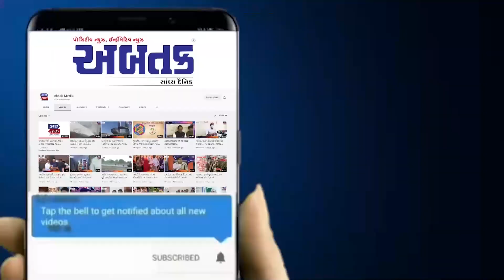વિસાવદર: હજુ કેટલાય વિસ્તારોમાં ભારે પેશકદમી આક્ષેપ, ખેડૂતોએ પાઠવ્યું આવેદનપત્ર